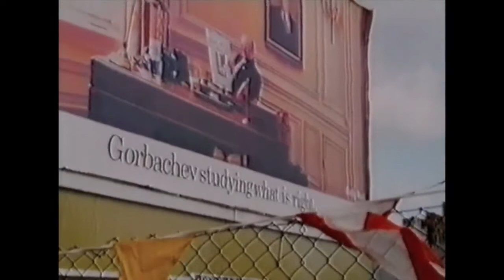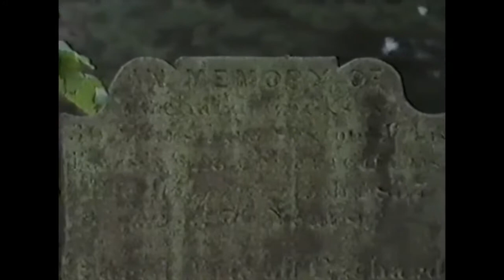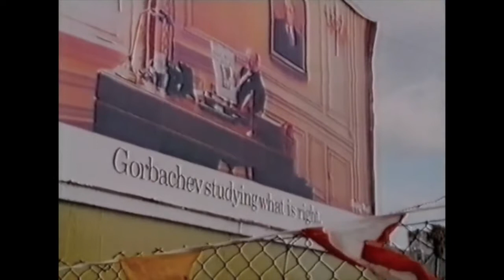Game Set and Match Episode 6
The 1988 Granada TV miniseries of the trilogy by Len Deighton: Berlin Game, Mexico Set, and London Match. Starring Ian Holm, Hugh Fraser, Anthony Bate, Michael Culver, and Mel Martin. It included.

The 1988 Granada TV miniseries based on the trilogy by Len Deighton: Berlin Game, Mexico Set, and London Match. Starring Ian Holm, Anthony Bate, Michael Culver, and Mel Martin. It included.